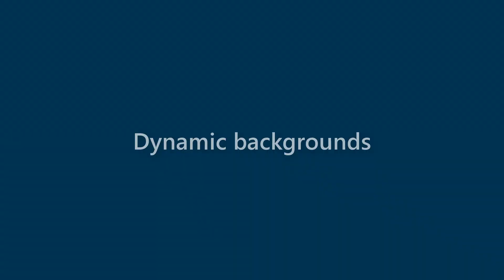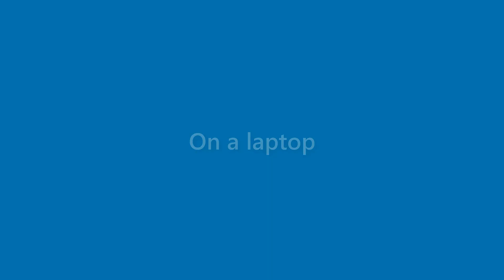Amaya Dudley - appearance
Name Look - Amaya Dudley - appearance. In this video we present "Amaya Dudley" name look and feel in various scenarios.
This video will cover:
How does "Amaya Dudley" look as a personal letterhead?
How does "Amaya Dudley" look on a business card?
How does "Amaya Dudley" look on a computer/laptop screen?
How does "Amaya Dudley" look with different background colors?
How does "Amaya Dudley" look with various fonts?